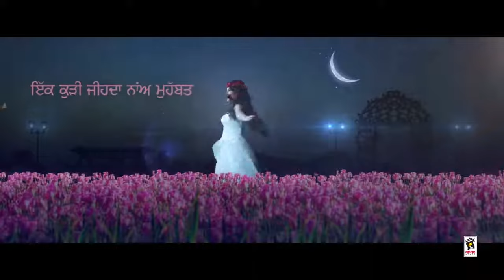O Shiv Di Kitab Wargi Tay Mein Paash Diyan Gallan Da Shudai | GURVINDER BRAR | Full Song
Song ➤ Shiv Di Kitaab
Singer & Lyricist ➤ Gurvinder Brar
Artists ➤ Gurvinder Brar, Sana, Mahinderpal Mansa, Sanjiv Shaad, Dharminder Kaur, Gurvinder Ginder, Prabhjot Kaur, Amandeep Moni, Moti Ram, Gulzar Aziz, Dharaminder Kumar Bani, Bharti Dutt, Raj Bhullar, Ranjit Brar, Pali and Amardeep Singh Gill
Stills ➤ Tushar Firan